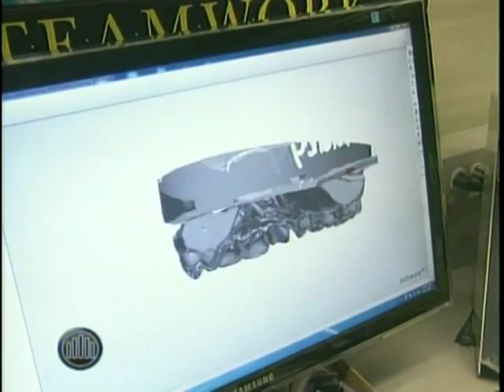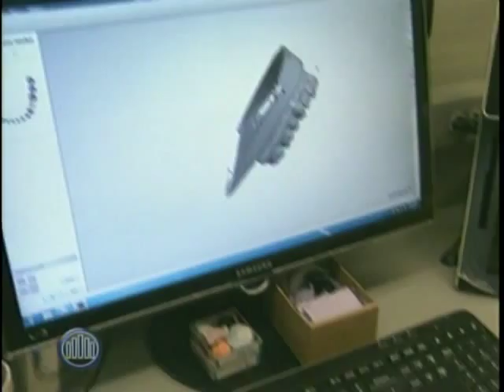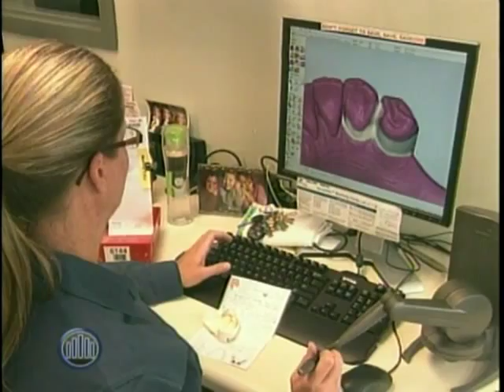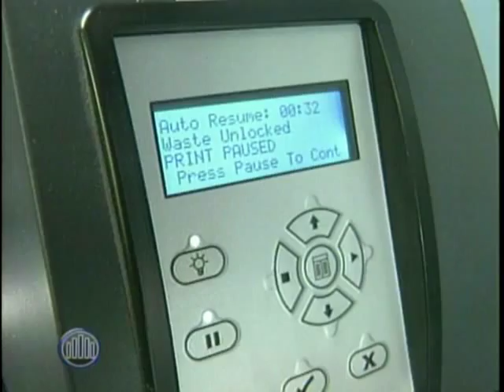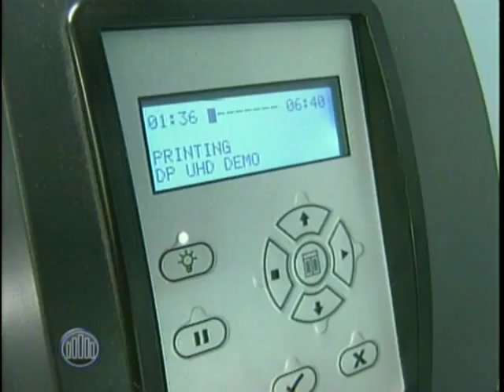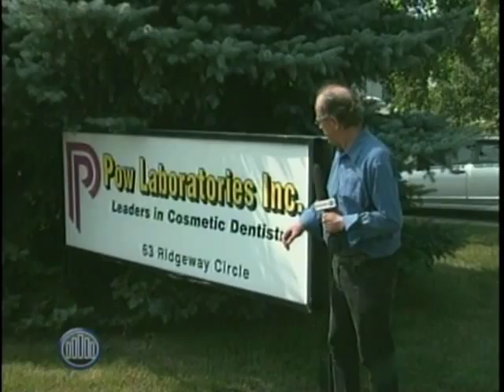Behind The Smile at Pow Dental Labs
A lot has changed since Erle J. Pow founded the business in 1930 to serve dentists. Today the dental laboratory has come a long way, especially in the last seven or eight years. We take an inside look with Chris Pow who introduces us to an incredible array of high tech applications. Today appliances are designed on computers, milled or "printed" with new materials that have left old methods behind. Even though there is some automation today, each piece they make is a "one off" requiring a level of precision that will surprise you. Keep those pearly whites smiling and join the tour.